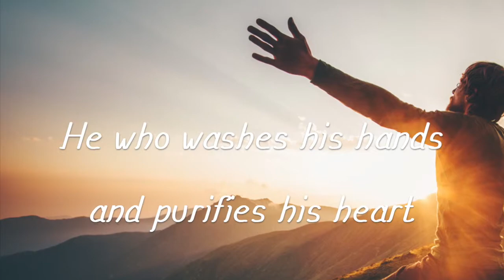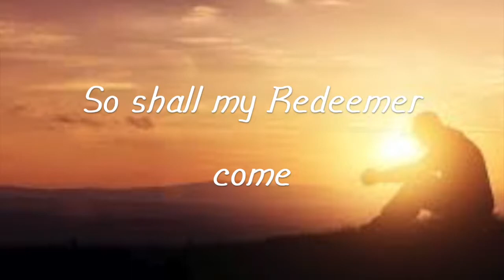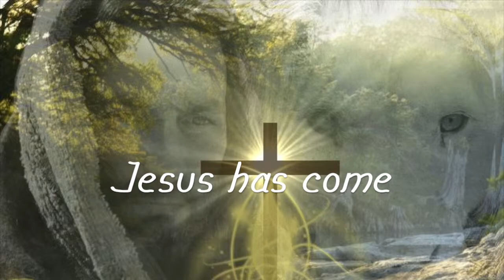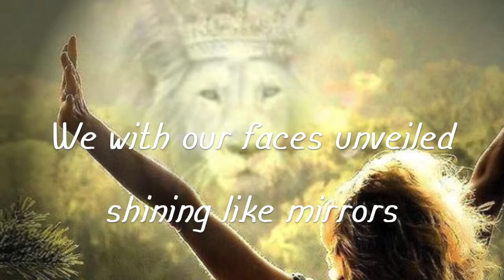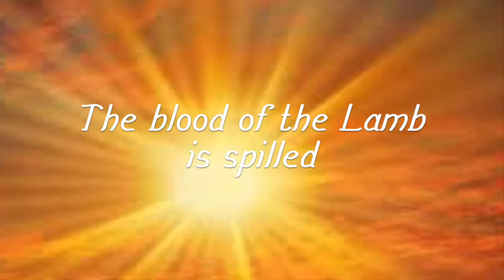Who May Ascend (lyrics) feat. Kathryn Marquis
We have been called to come up into His holy mountain.  This is a place of separation unto our God.  He who washes his hands and purifies his heart.  To know Him, we must come up higher.  Thank you for the blood.